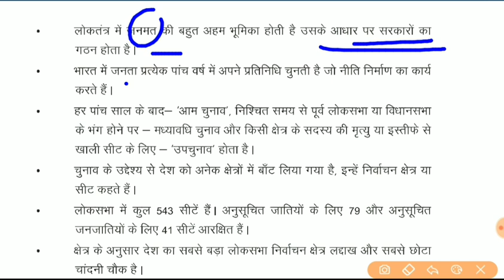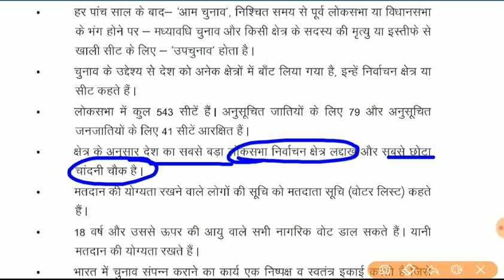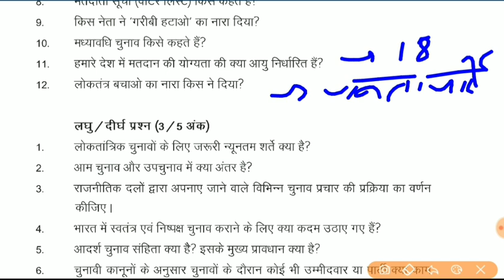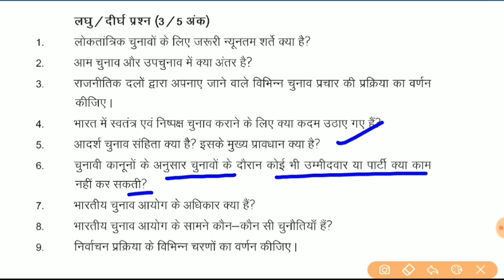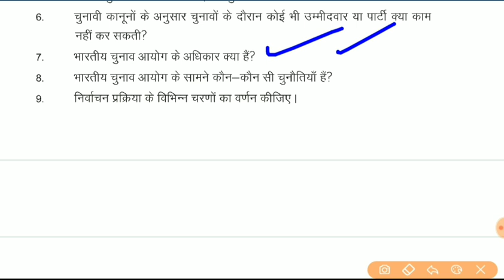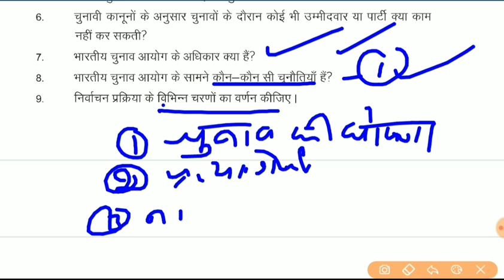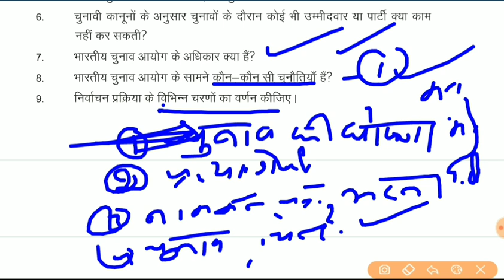NCERT Polity class 9 | संविधान Constitution | HSSC/UPSC/DSSSB/CTET/HTET/KVS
इस वीडियो में आपको कक्षा-9 की Polity की पुस्तक से Lesson-4 को कराया गया है, जो कि चुनाव के बारे में आपको जानकारी देगा, साथ ही अन्य महत्तवपूर्ण जानकारी भी इसमें है।

धन्यवाद!!!